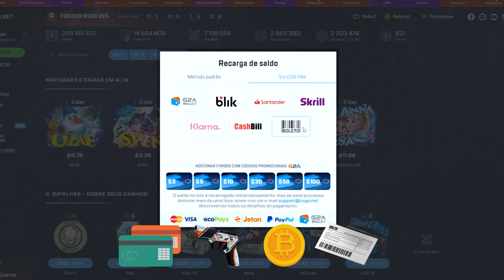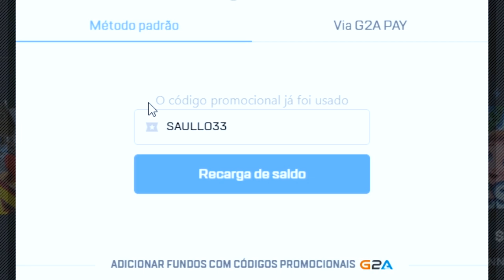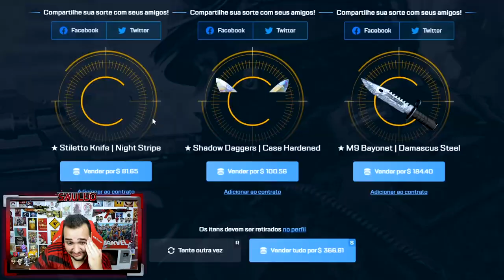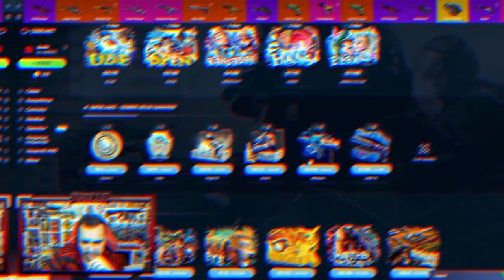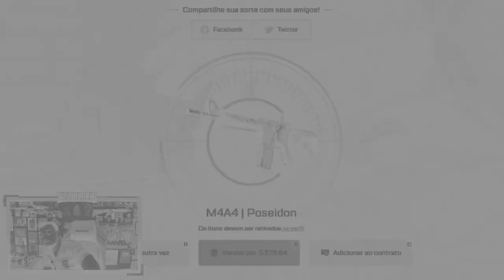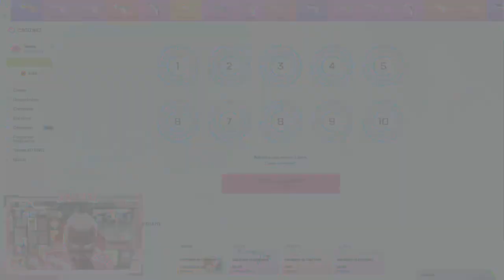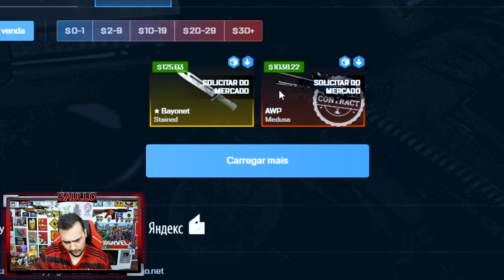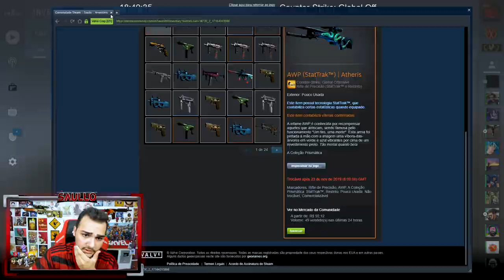ABRI CAIXAS "PRISMÁTICAS" na VALVE vs CSGO.Net *Valve Scam?!* - CSGO Open Case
Fiz a batalha do CSGO.Net vs Valve nas caixas novamente.